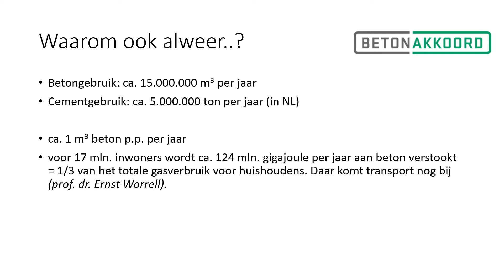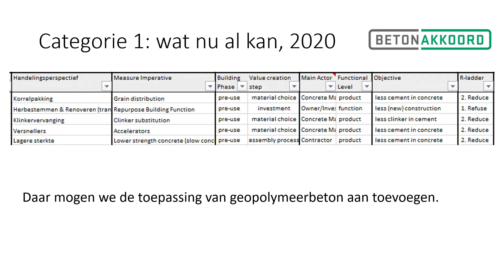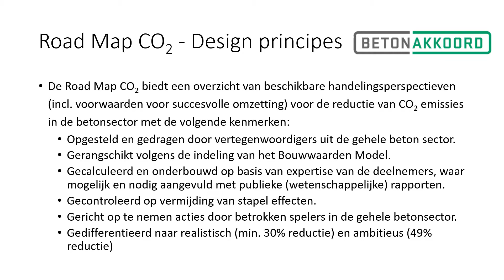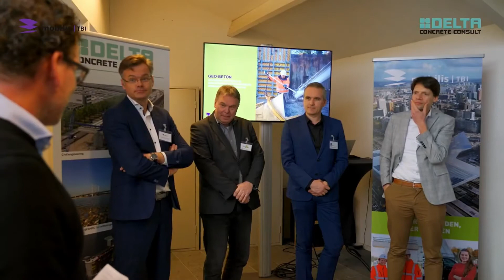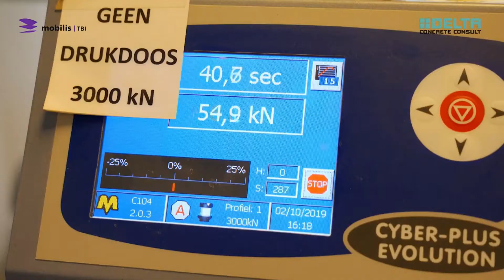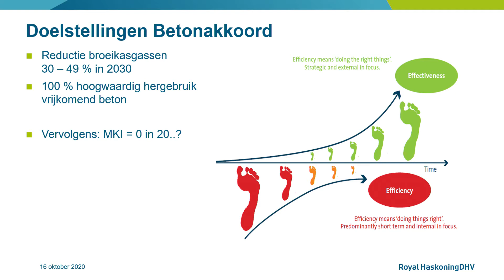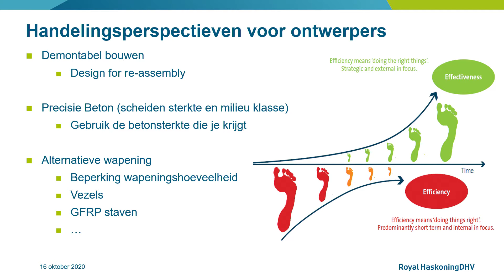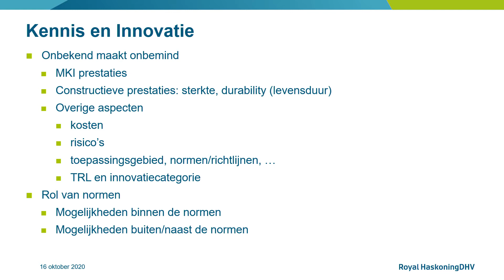Studio Beton Digitaal 16 oktober 2020 - Betonakkoord: Roadmap CO2-reductie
Studio Beton Digitaal - Betonakkoord: Roadmap CO2-reductie

Het uitvoeringsteam CO2-reductie presenteert de Roadmap waarmee de ambitie van het Betonakkoord (49% CO2-reductie in 2030) gehaald kan worden. De Roadmap telt 28 handelingsperspectieven, gegroepeerd rond de hoofdthema’s: materiaal, ontwerp, beheer, en sloop en recycling. Een groot deel van de perspectieven is nu al toepasbaar. Tijdens dit webinar staan de volgende vragen centraal:

Wat kan nu al? En wat kunnen we door te innoveren over 1-3 jaar in gang zetten? Hoe kunnen we organiseren dat dit ook gebeurt? Wie kunnen daarin de leiding nemen?

Jacqueline Cramer gaat in gesprek met Valerie Diemel (Rijkswaterstaat GPO), regisseur van het uitvoeringsteam CO2-reductie. Zij licht de handelingsperspectieven toe en beantwoordt de centrale vragen vanuit materiaalperspectief: het beton zelf. Maurice Hermens (Royal HaskoningDHV), lid van het uitvoeringsteam Kennis en innovatie is constructief ontwerper. Met hem spreken we over de rol van de constructeurs in het realiseren van de CO2-reductie. Daarbij wordt vooral ingegaan op de handelingsperspectieven voor de ontwerpers.

Meer weten over Studio Beton Digitaal en aankomende webinars?